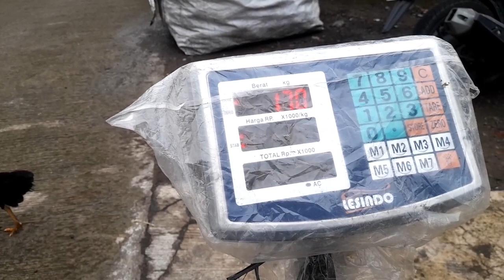Tangki Jadul emang Mantul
tangki semprot hama
kuningan lumayan juga